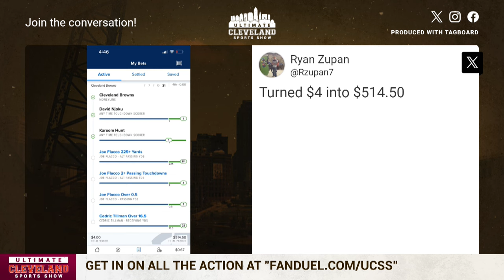How many more injuries can the Browns withstand? | Grant Delpit TBD w/ groin, Dawand Jones OUT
Grant Delpit may be heading to IR with a significant groin injury, and Dawand Jones, the Cleveland Browns rookie tackle, is done for the season and will have surgery on his torn MCL.

How many more injuries can the Browns withstand?

The Cleveland Browns have dealt with more injuries than any other team in football this season. At some point, enough is enough.